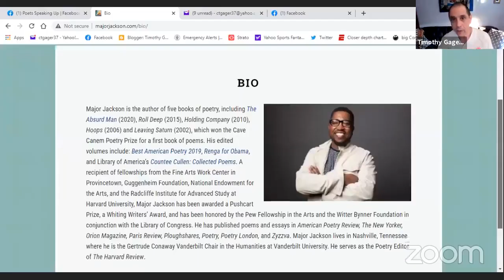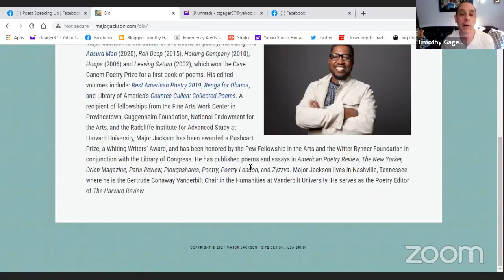05/21/2021 Major Jackson-Virtual Fridays Dire Literary series, plus Q and A with Timothy Gager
Major Jackson is the author of five books of poetry, including The Absurd Man (2020), Roll Deep (2015), Holding Company (2010), Hoops (2006) and Leaving Saturn (2002), which won the Cave Canem Poetry Prize for a first book of poems. His edited volumes include: Best American Poetry 2019, Renga for Obama, and Library of America’s Countee Cullen: Collected Poems. A recipient of fellowships from the Fine Arts Work Center in Provincetown, Guggenheim Foundation, National Endowment for the Arts, and the Radcliffe Institute for Advanced Study at Harvard University, Major Jackson has been awarded a Pushcart Prize, a Whiting Writers’ Award, and has been honored by the Pew Fellowship in the Arts and the Witter Bynner Foundation in conjunction with the Library of Congress. He has published poems and essays in American Poetry Review, The New Yorker, Orion Magazine, Paris Review, Ploughshares, Poetry, Poetry London, and Zyzzva. Major Jackson lives in Nashville, Tennessee where he is the Gertrude Conaway Vanderbilt Chair in the Humanities at Vanderbilt University. He serves as the Poetry Editor of The Harvard Review.